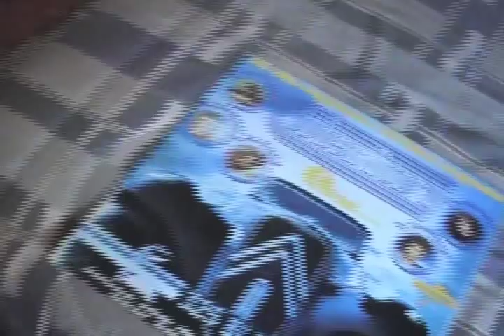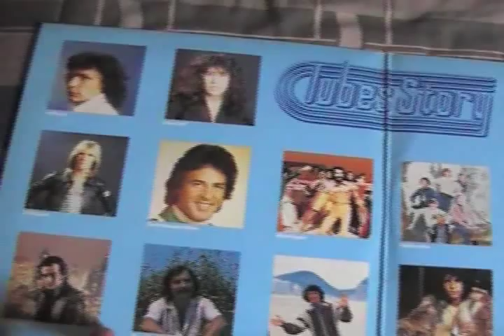Pop Corn (Tubes Story LP)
This is a rare, Swiss, double LP released in 1977. The last track of side C is called Pop Corn, and it's played by Jean Michel Jarre. This is very interesting because usually only Jarre's alias (Pop Corn Orchestra) is mentioned on other Pop Corn vinyls.

Reference: TCH 109
Release date: 1977
Country: Switzerland
Comments: Gatefold sleeve
Diffusion: Commercial
Media: Sampler (several artists)
Format: 2xLP
Edited by: K-Tel
Distributed by: ?

Tracklist
A1. Tu te reconnaitras (Anne Marie David)
A2. Le téléphone pleure (Claude François)
A3. Que fais-tu ce soir après diner? (Il Était Une Fois)
A4. Une belle histoire (Michel Fugain)
A5. Il est mort le soleil (Nicoletta)
A6. The fool (Gilbert Montagné)
A7. Oh Lady Mary (David Alexandre Winter)

B1. Ce n'est rien (Julien Clerc)
B2. Mammy blue (Joel Dayde)
B3. Le jour se lève (Esther Galil)
B4. Pour un flirt (Michel Delpech)
B5. Le téléphone (Nino Ferrer)
B6. Qui c'est celui-là (Pierre Vassiliu)
B7. Le sirop typhon (Richard Anthony)
B8. La musica (Patrick Juvet)

C1. Maman n'aime pas ma musique (Dick Rivers)
C2. La drague (Guy Bedos et Sophie Daumier)
C3. Señor Météo (Carlos)
C4. Laisse-moi t'aimer (Mike Brant)
C5. En Alabama (Léonie)
C6. Belle (Christophe)
C7. La ventura (Stone et Charden)
C8. Pop Corn (Jean Michel Jarre)

D1. Le petit pain au chocolat (Joe Dassin)
D2. Chanson de Lara (Compagnons de la Chanson)
D3. L'important c'est la rose (Gilbert Bécaud)
D4. La tendresse (Daniel Guichard)
D5. Il (Gérard Lenorman)
D6. Mes mains sur tes hanches (Adamo)
D7. Je reviens chez nous (Pierre Ferland)